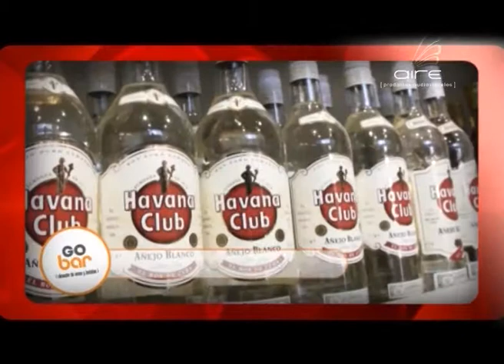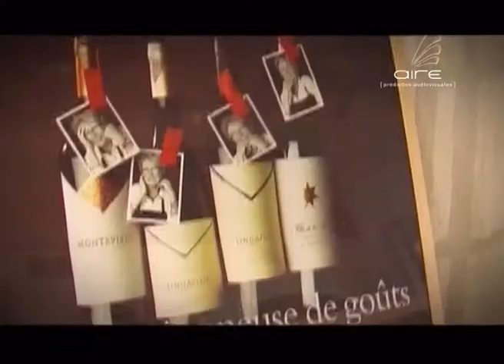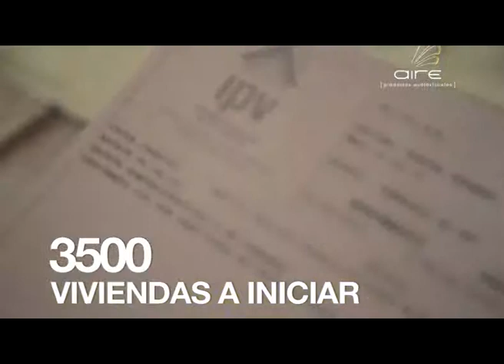Vinos y Placeres Sábado 13 de Abril ( segundo bloque)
Entrevista a Pierre Lurton - Wine News -  Homenaje a Catherine Peré Bergé.